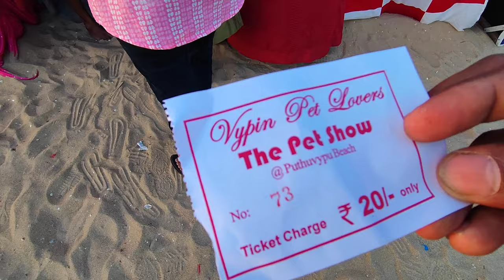pets showയിൽ കണ്ട കാഴ്ചകൾ.. 😮പ്രാവുകൾ പലവിധം🕊️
ഹായ് ഫ്രണ്ട്സ്,
ന്യൂ ഇയർ ആഘോഷങ്ങളുടെ ഭാഗമായി ഈ വർഷം മുതൽ എറണാകുളം ജില്ലയിലെ ലൈറ്റ് ഹൗസ് ബീച്ച് അടുത്ത് നടത്താറുള്ള ബീച്ച് ഫെസ്റ്റിവലിൽ വൈപ്പിൻ ലവേഴ്സിന്റെ നേതൃത്വത്തിൽ ഒരു പെറ്റ് ഷോ സംഘടിപ്പിച്ചിരുന്നു. അന്നവിടെ പോയതുകൊണ്ട് അതിൻറെ കാഴ്ചകൾ എല്ലാം കാണുവാനും ഈ വീഡിയോയിലൂടെ പങ്കുവെക്കാനും കഴിഞ്ഞു. എല്ലാവരും വീഡിയോ ആസ്വദിക്കുക..❤️